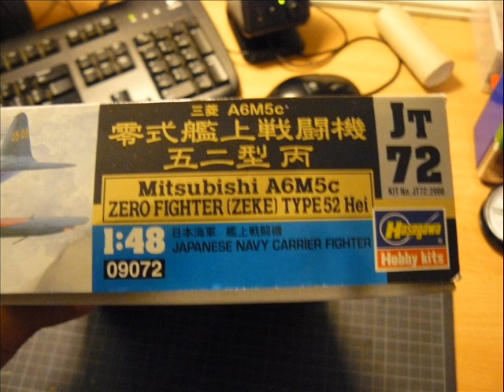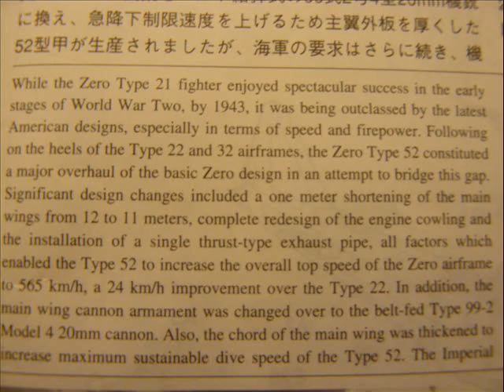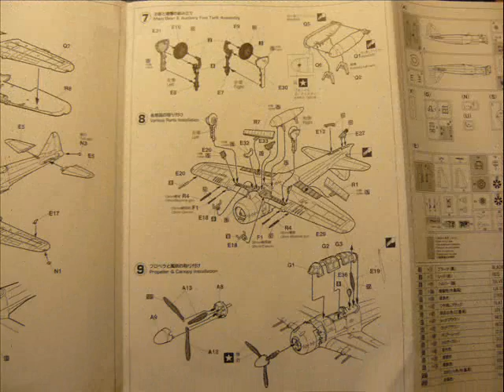A6M5c ZERO FIGHTER (ZEKE) TYPE 52 Hei review and build part 1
I got this kit from the ipms model expo and i can't wait to build it!